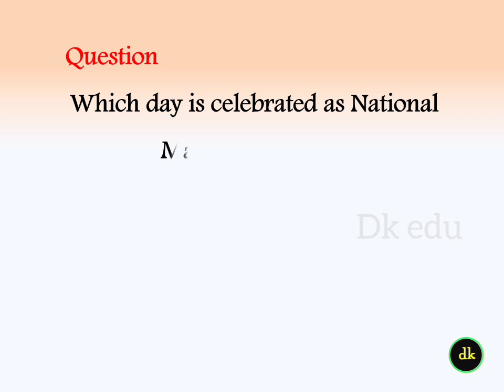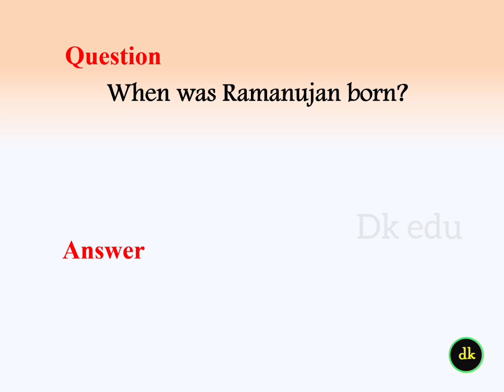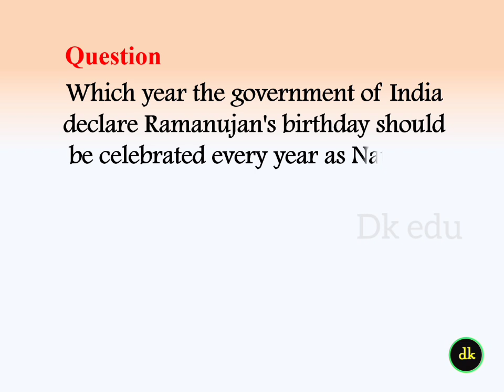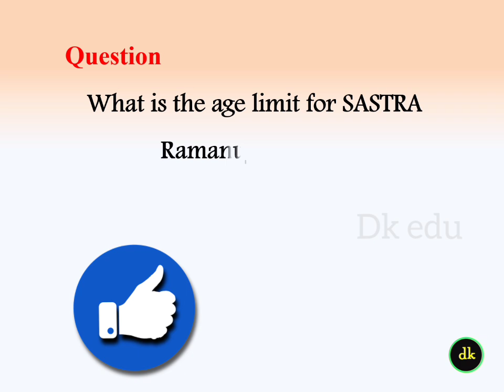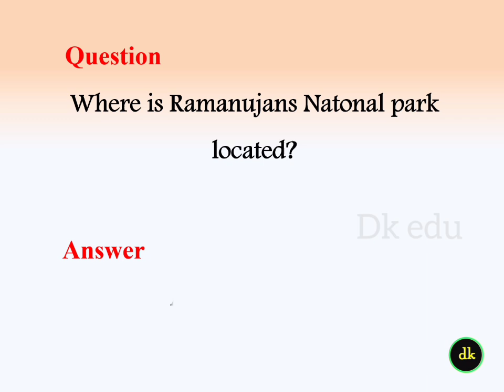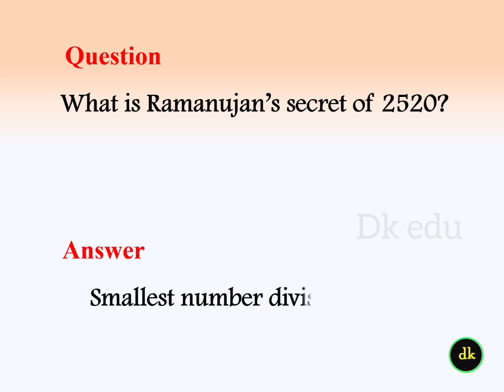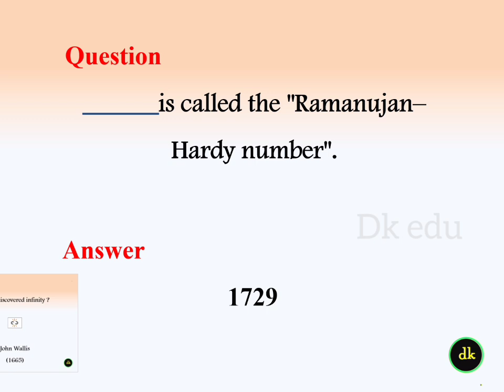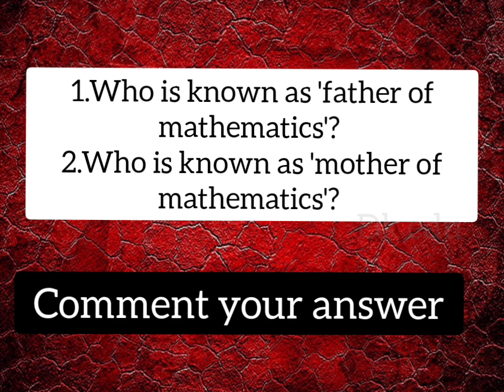National Mathematics day quiz in english 2024 Ramanujan quiz 2024 Quiz on maths quiz in english 2024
Maths quiz in English
Maths quiz questions with answers
maths quiz competition questions
 national mathematics day speech in english
quiz about mathematics day
 speech on national mathematics
srinivasa ramanujan quiz
 srinivasa ramanujan speech
 about srinivasa ramanujan in english
mathematics day quiz 2024
mathematics dav quiz competition
mathematics day competition
 srinivasa ramanujan quiz questions and answers
quiz on mathematics day
 maths quiz questions
maths quiz
ramanujan maths quiz questions
 maths gk questions with answers
maths quiz questions and answers
maths day quiz questions
mathematics day quiz questions and answers
national mathematics day quiz
 ramanujan quiz
maths quiz national mathematics day questions National mathematics day
maths day quiz
mathematics quiz questions and answers
mathematics day quiz
ramanujan quiz english maths quiz quest
Ramanujan maths quiz maths quiz competition maths quiz for maths
 quiz for mathematics day
math quiz
 mathematics quiz
 maths day gk questions
National maths day quiz
quiz on ramanujan
national maths day
quiz maths questions and answers
quiz questions for maths day
 ramanujan day quiz
srinivasa ramanujan gk questions
 quiz questions for mathematics day
 ramanujan questions and answers
 mathematics day questions

maths day quiz in english
maths quiz english
math quiz questions
 mathematics day quiz questions
quiz on national mathematics day
ramanujan gk questions
 9th class maths quiz questions
about national mathematics day math quiz question
mathematics quiz questions
srinivasa ramanujan mathematics day
 maths quiz for class
quiz about ramanujan
 quiz on maths
quiz on ramanujan mathematician

mathematics gk questions with answers maths gk questions
national mathematics day 2024
 national mathematics day quiz questions national mathematics day speech quiz on mathematics
 international mathematics day quiz mathematics day gk questions mathematics day quiz competition questions
maths day questions
maths day quiz competition
maths day speech
national mathematics
quiz questions in maths with answers
 ramanujan quiz malayalam
about ramanujan in english
 math day quiz
 mathematics day question
maths day quiz 2024